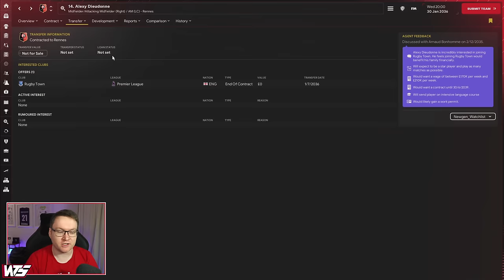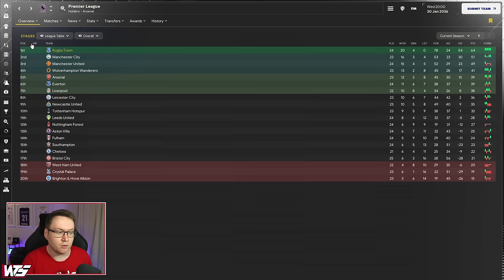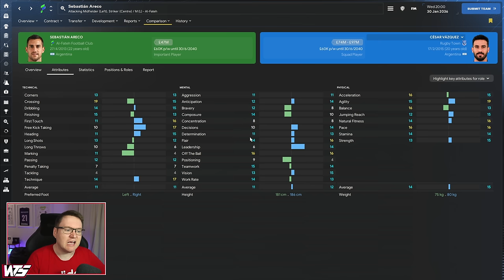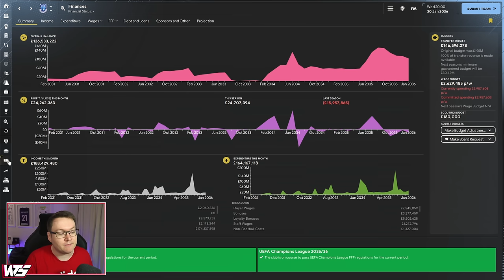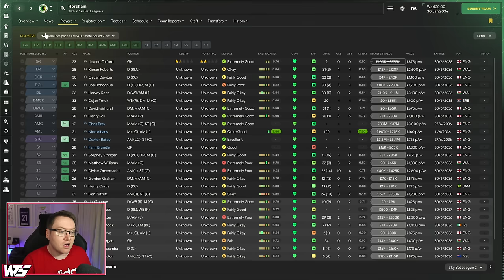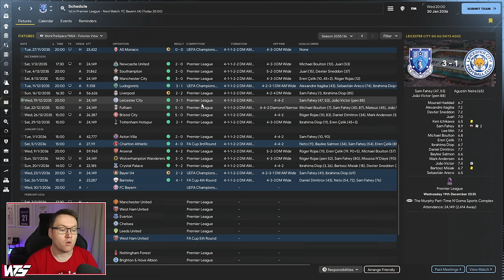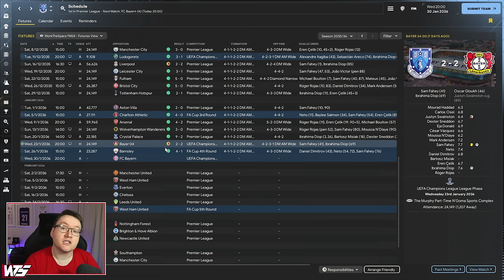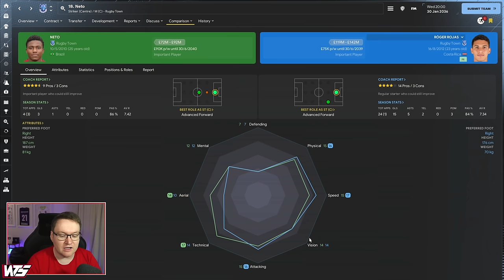MY BEST FREE TRANSFER EVER - Park To Prem FM24 | Episode 108 | Football Manager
I GOT MY DREAM SIGNING! - Park To Prem FM24 | Episode 108 | Football Manager